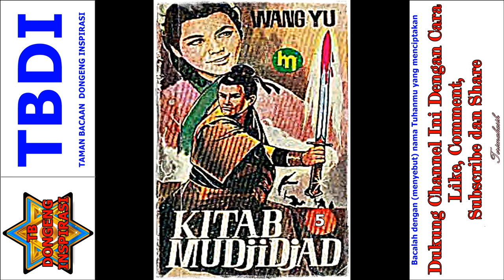Seri Cerita Silat Kitab Mujijad Jilid 5